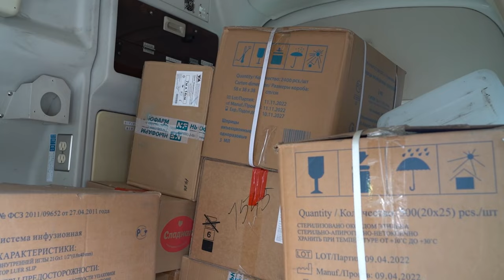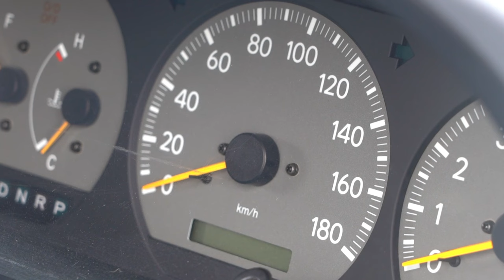Приморцы передали землякам на передовую автомобиль скорой помощи.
На передовую передали автомобиль скорой медицинской помощи. Машину, которая оборудована всем необходимым для транспортировки раненых, приобрели неравнодушные предприниматели края. Вместе с автомобилем бизнесмены передали и медицинские товары.